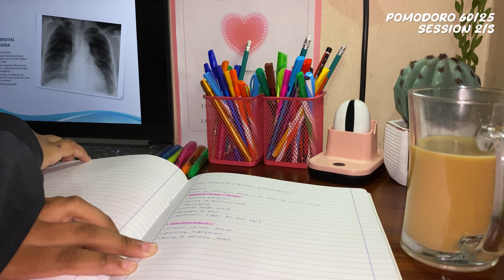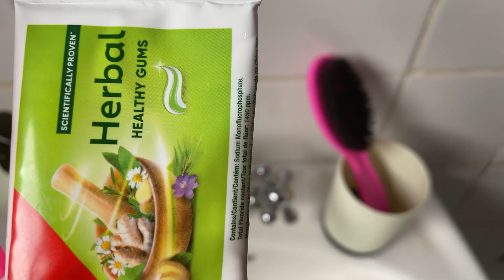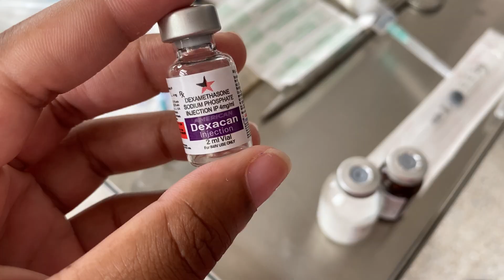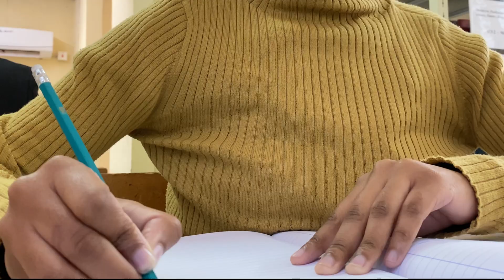study vlog ☕️ waking up at 2am in med school, library, final exams prep, lots of note taking 📝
🌸 Hey loves! Welcome to another real & cozy day in the life of a medical student🩺

In this video, I’m taking you along as I prep for my final exams, juggle hospital rotations, take notes, and try to stay sane while studying medicine 😅. If you’re into productive days, study motivation, and seeing what med school really looks like, this one’s for you 💕

You’ll see:
✨ Study routine + note-taking tips
✨ Hospital/lab life as a med student
✨ Chill moments, cute setups & coffee breaks
✨ Realistic day in the life of a black female medical student

Let’s romanticize this med school grind together 🤍